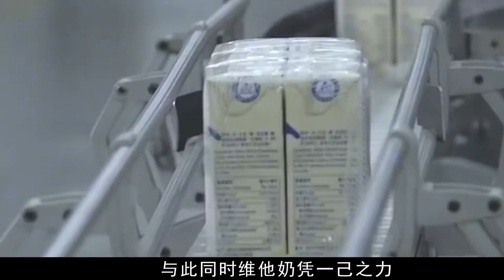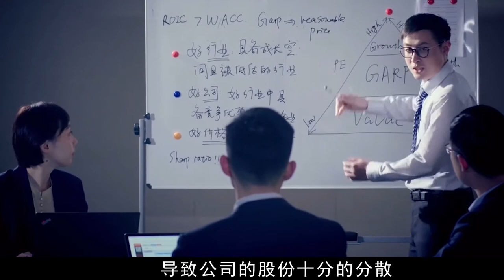维他奶背后靠山不简单，一个孙女嫁给何猷龙，一个孙女嫁给庄友坚【隐秘世家】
明星研究爱好者，带你走进那些尘封的巨星往事

深扒各路明星的过往，你会发现不少有趣的事

愛生活，愛刨根問底追求真相

隐秘世家 何猷龙 维他奶 我们制作的所有视频都是以电影或纪录片形式呈现的作品，绝对不包含成人内容。